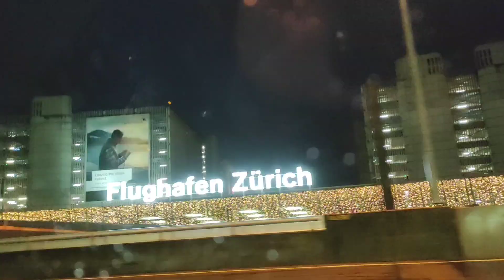flying to Indonesia with Singapore Airlines